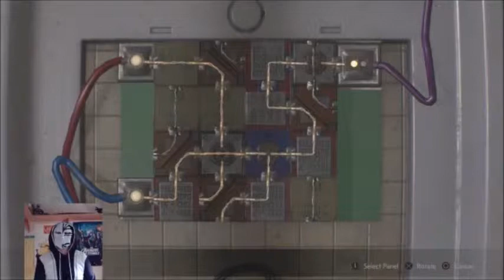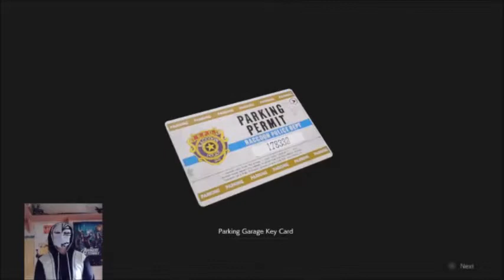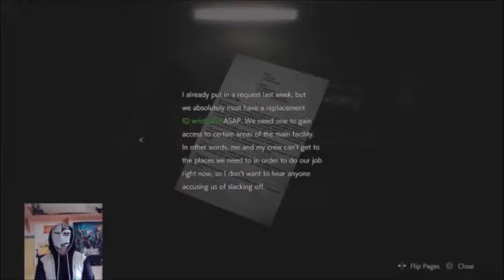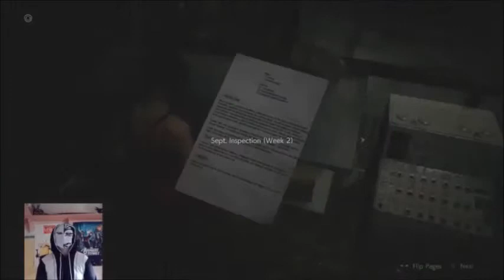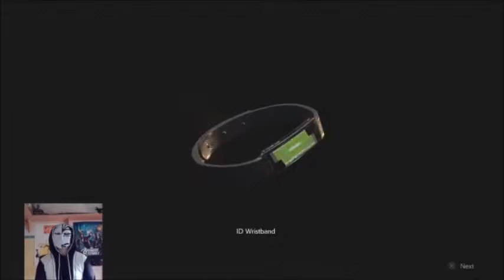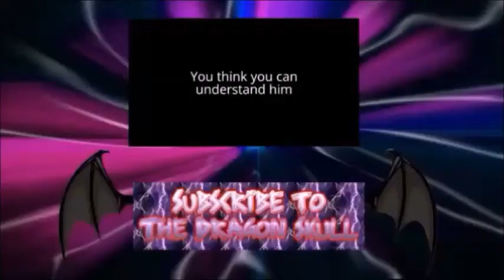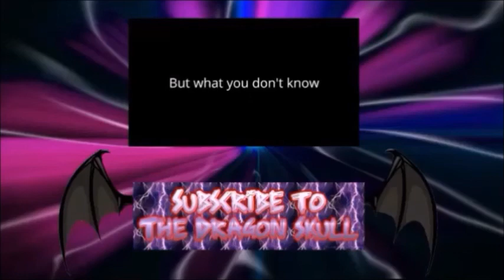Smile You Son Of A- (Resident Evil 2 let's play Leon Story part 6)